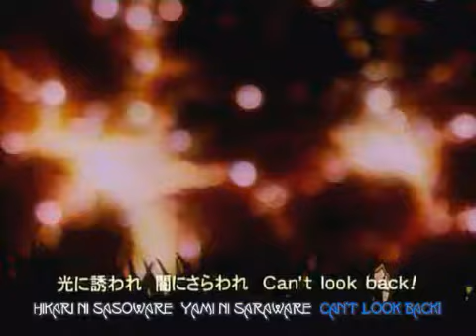Maze Bakunetsu Jikuu ep. 12 - 1/3 sub. esp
Episodio 12:El mejor repartidor de justicia!
Genero:Acción, Aventura, Comedia, Fantasía, Magia, Mecha
Episodios:27
Año:1997
Idioma:Japonés
Subtítulos:Castellano
Fansub:[TNF]Tatakae no Fansub